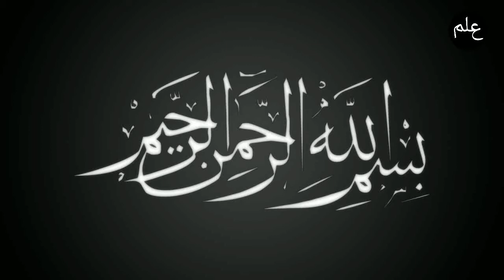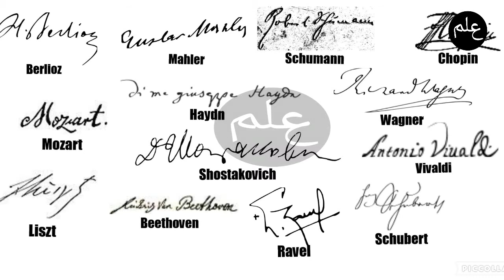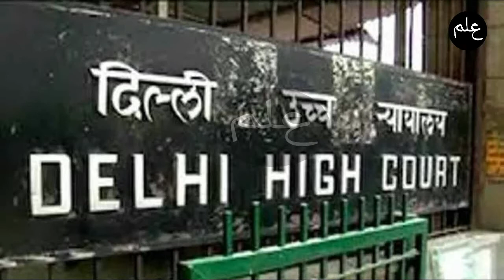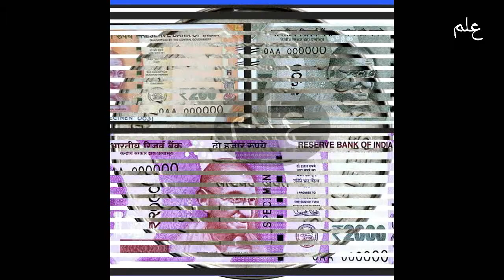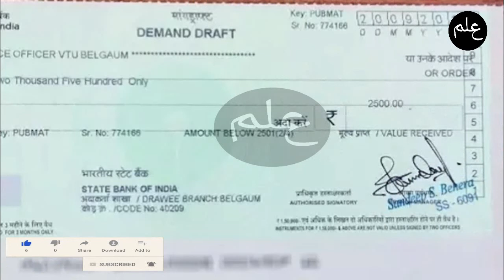The Biggest Fraud of India By Natwar Laal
Natwarlal was indian from Bihar province. He was Conman. He sold Taj Mahal 2 Times, Lal Qila 3 Times. He even sold Indian Parliamnet house.